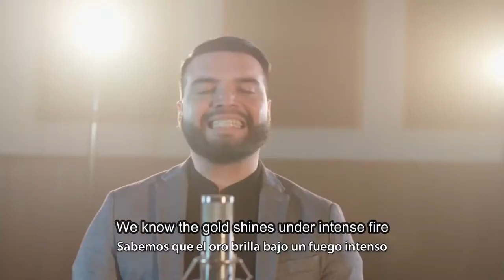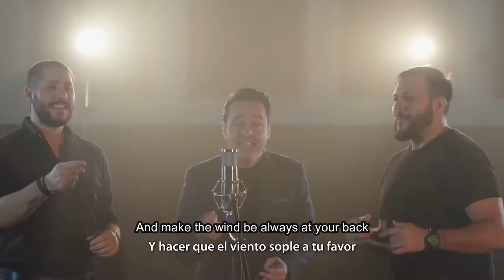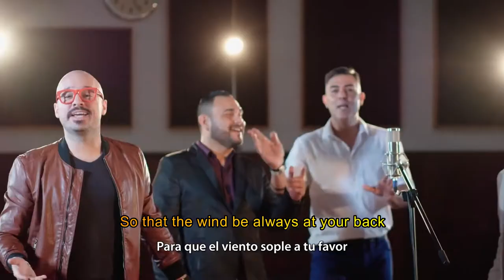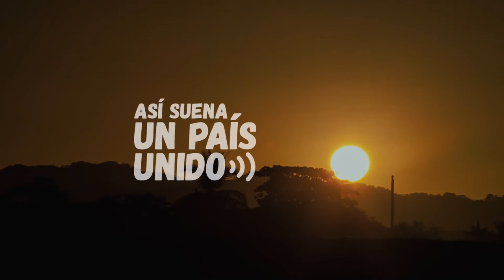May the wind be always at your back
A "chant of hope" from my small-big hearted-country to the world.
Chords to warm the souls of those fighting against covid-19.

(I have included english subtitles for my friends to understand the song.  It is not a professional work so, please forgive any technical detail and wrong translation.)